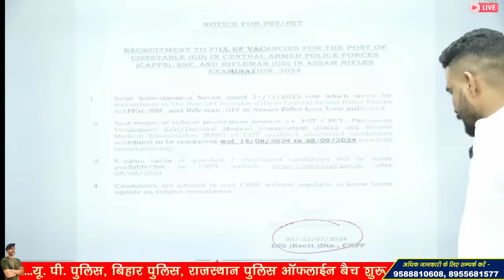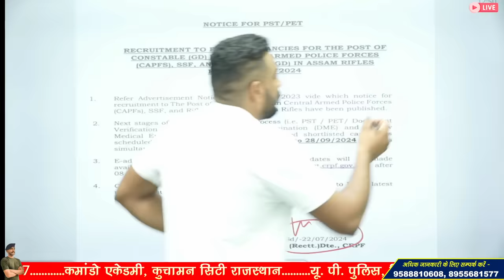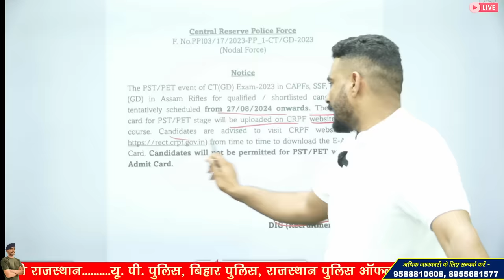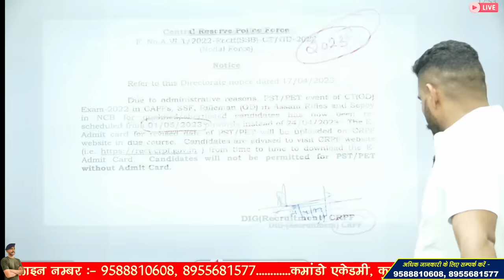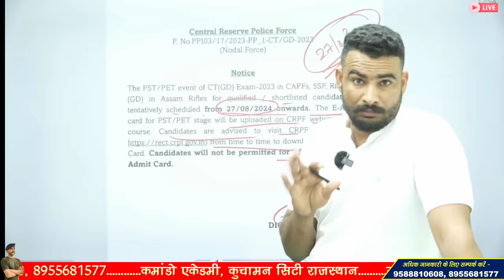ssc gd physical Big Update || VIRAL NOTICE का सच ? ssc gd 2024 physical notice || ssc gd admit card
3 Month Batch (3 महीने का बैच)

Virat Choudhary
CRPF Commando

ssc gd physical update 2024
ssc gd physical kab hoga
ssc gd physical date 2024 tamil